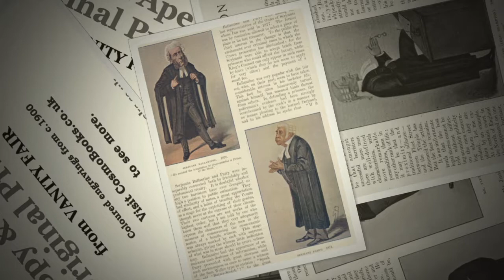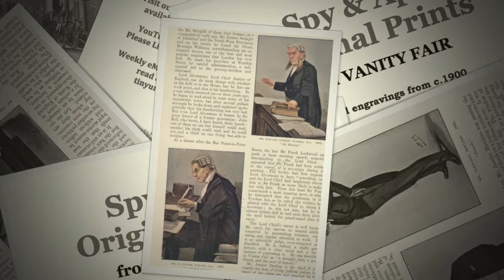Vanity Fair Judges, Bench & Bar . Spy and other Cartoons as seen in Vanity Fair. 1906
Sir Leslie Matthew Ward was a British portrait artist and caricaturist who over four decades painted 1,325 portraits which were regularly published by Vanity Fair, under the pseudonyms "Spy" and "Drawl". The portraits were produced as watercolours and turned into chromolithographs for publication in the magazine (Wikipedia).